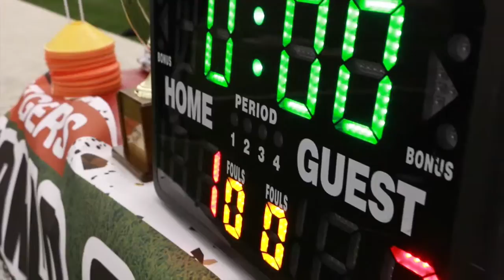Uploaded via REACH CMS